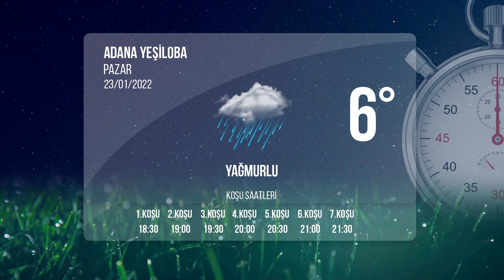Adana İdman Pisti 23/01/2022 Pazar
tjktv idmanpisti adanaidmanpisti 23 Ocak 2022 Pazar günü Adana'da start alacak safkanların idman pisti görüntüleri.

Bölümler
00:00 İdman Pisti
00:22 1.Koşu
01:27 2.Koşu
04:16 3.Koşu
05:51 4.Koşu
06:56 5.Koşu
08:16 6.Koşu
09:36 7.Koşu